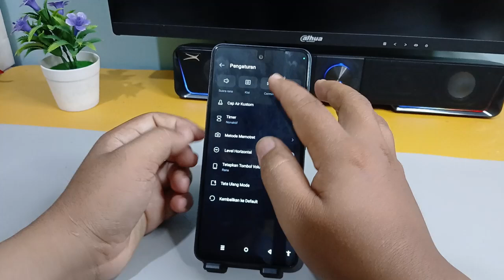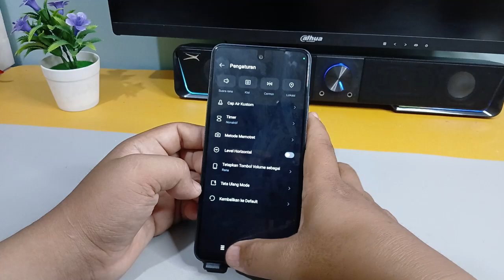Cara Agar Kamera Hp Tidak Mirror Di Hp Infinix SMART 8